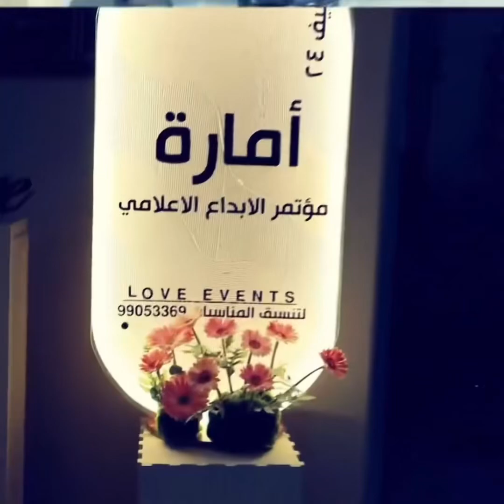تغطية صحيفة تفتيش الكويت لمؤتمر أمارة للإبداع الإعلامي والتكنولوجي